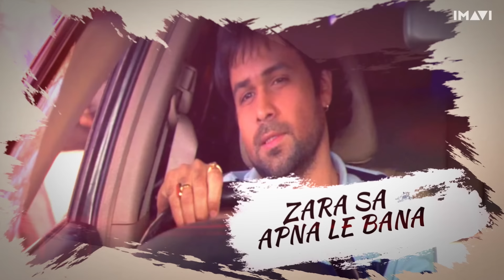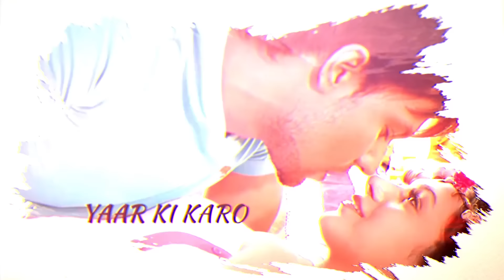Emran Hashmi X KK Mashup 2024 | Imavi | Best Of KK Song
Emran Hashmi X KK Mashup 2024

Mashup BY "IMAVI"

Visual By : Sukhen Visuals

Original Song Credits :
Tujhe sochta hoon
O jaana
Mat aazma re
Zara sa
Dil ibadat
Mere bina
Haan Tu Hain

Reposting Any Of My Mashups Is Strictly Prohibited.